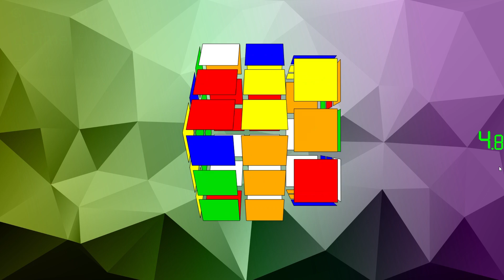[Full Step] 9.72 Virtual Cube PB Single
**9.72 Virtual Cube PB Single CubeRoot**

    R U F U2 B' D2 R2 F2 R2 F L2 D2 L2 D2 U L' D U2 L D' R'

    x2 y // inspection
    D R' D F2' L2' // white cross (5)
    R U' R' y R' U' R // BO (6)
    U y' R U' R' U R U R' // GR (8)
    y' U2 y' R' U' R U2' R' U R // BR (8)
    y2' R' U' R // GO (3)
    U R' U' R' F R F' U R // OLL-CU
    R' U L' U2' R U' R' U2' R L // PLL-L
    // 47 STM - 4.83 TPS
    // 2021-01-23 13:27